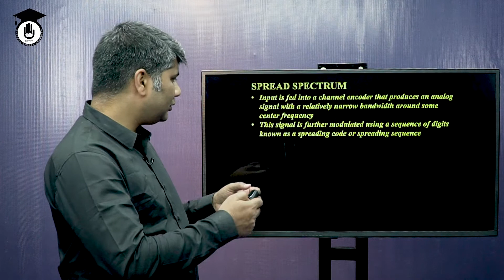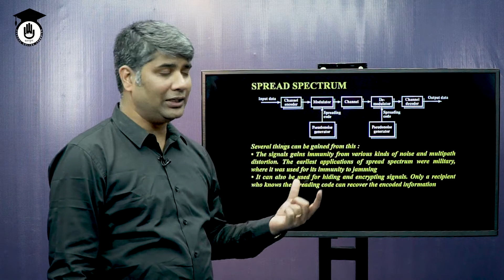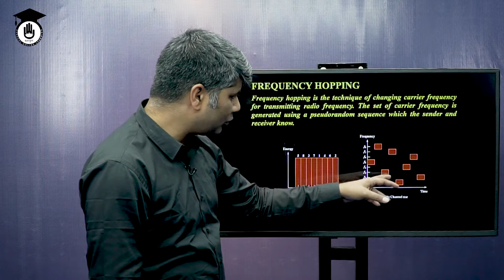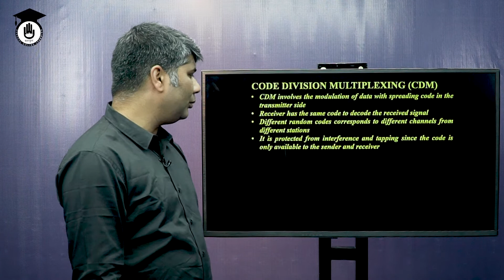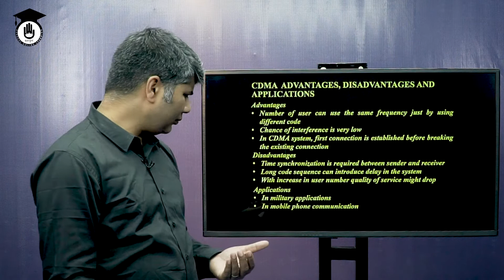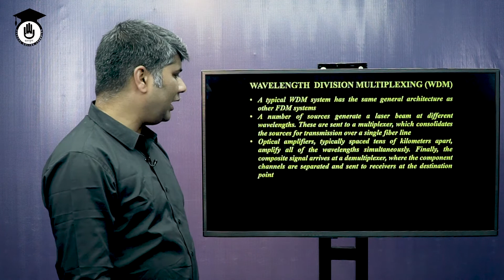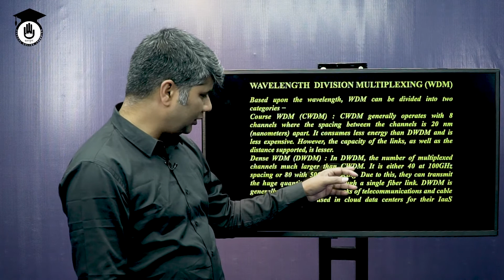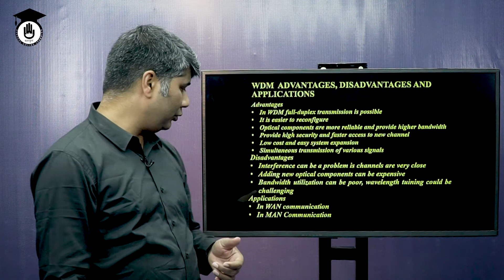Data Communication System - বিভিন্ন ধরনের মাল্টিপ্লেক্সিং [ সিডিএম, ডব্লিউডিএম ] আইসিটি গুরুকুল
বিভিন্ন ধরনের মাল্টিপ্লেক্সিং, সিডিএম, ডব্লিউডিএম [ Various kinds of Multiplexing, CDM, WDM] আজকের আলোচনার বিষয়। বিভিন্ন ধরনের মাল্টিপ্লেক্সিং, সিডিএম, ডব্লিউডিএম [ Various kinds of Multiplexing, CDM, WDM] বিষয়টি ডাটা কমিউনিকেশন সিস্টেম [Data Communication System] এর একটি গুরুত্বপুর্ন ক্লাস। Code division multiplexing (CDM) is a networking technique in which multiple data signals are combined for simultaneous transmission over a common frequency band. When CDM is used to allow multiple users to share a single communications channel, the technology is called code division multiple access (CDMA). Wavelength division multiplexing (WDM) is a technique of multiplexing multiple optical carrier signals through a single optical fiber channel by varying the wavelengths of laser lights. WDM allows communication in both the directions in the fiber cable. বিভিন্ন ধরনের মাল্টিপ্লেক্সিং, সিডিএম, ডব্লিউডিএম [ Various kinds of Multiplexing, CDM, WDM] ক্লাসটি পলিটেকনিক (Polytechnic) এর ডাটা কমিউনিকেশন সিস্টেম (৬৬৬৪৪),  Data Communication System (66644) বিষয় এর অংশ।

বিভিন্ন ধরনের মাল্টিপ্লেক্সিং, সিডিএম, ডব্লিউডিএম [ Various kinds of Multiplexing, CDM, WDM] ক্লাসটি নিয়েছেন ডঃ অমিতাভ চক্রবর্তী।